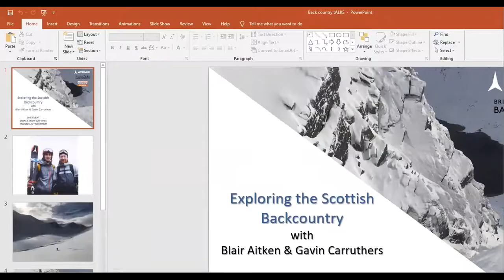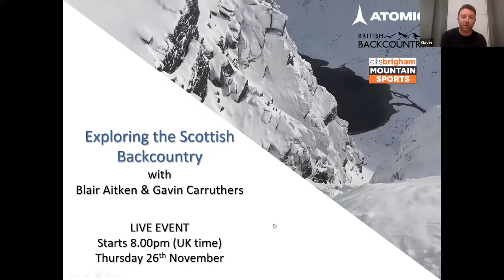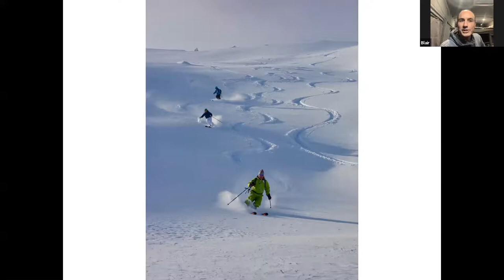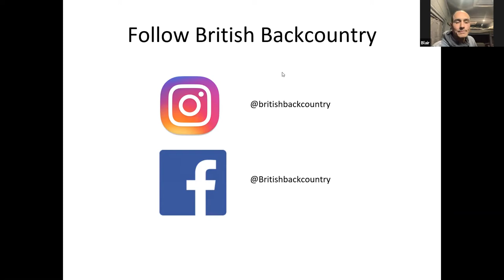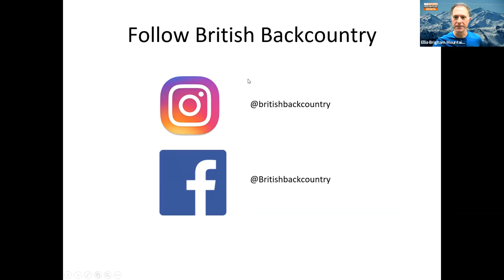Exploring The Scottish Backcountry Talk | Ellis Brigham Mountain Sports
Intro: 0:00
Talk: 11:30